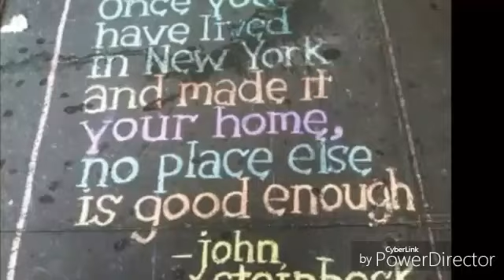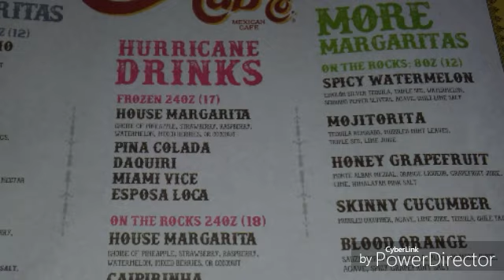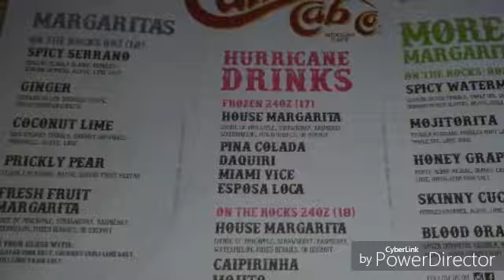Vlog: Moments In Manhattan!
Good Friends + Good Food = Lifetime Of Memories!  These ladies gave me such a wonderful time and I will always cherish our friendship!

From Hell's Kitchen to Greenwich Village.. Awesome!!!

Check out Raquel D Torres channel, tell her I sent you. She's a sweetheart!